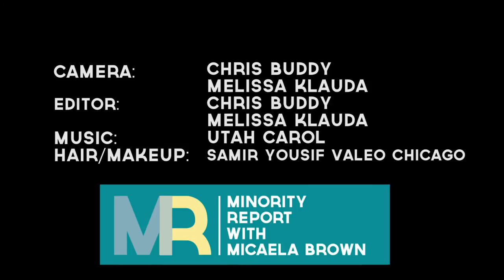Minority Report: Love Cork Screw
Micaela Brown talks to Chrishon Lampley, Vintner of Love Cork Screw wines about what it's like to start a wine company from the ground up in such a competitive field.